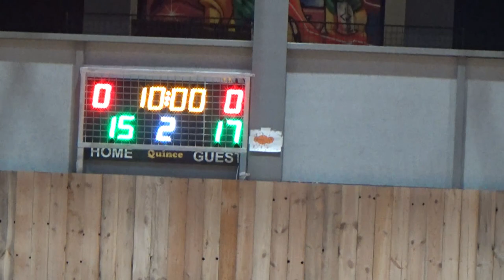Basketaki Salonica Master - Golden Steak Evosmos - Brokers (13/12/2023)